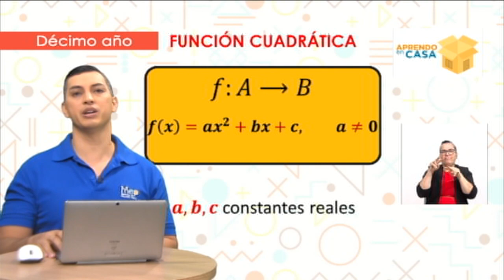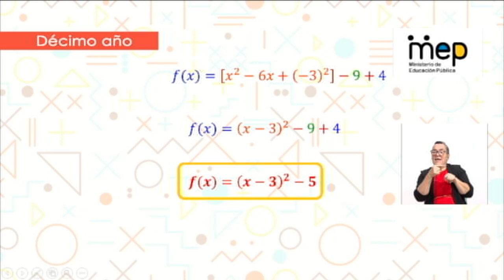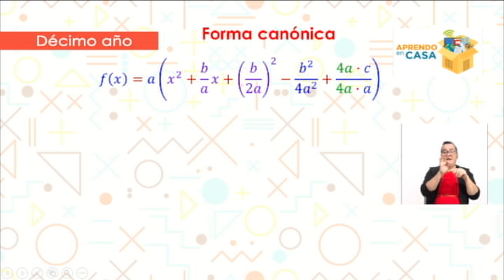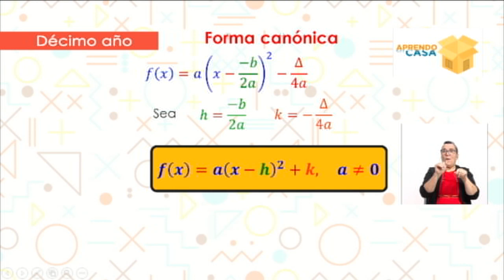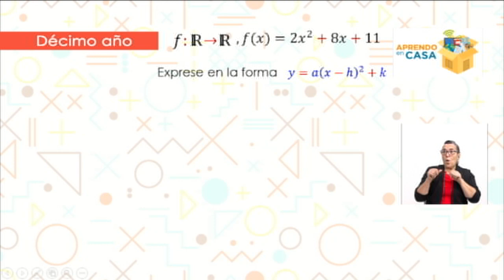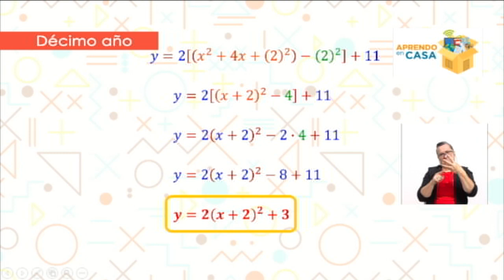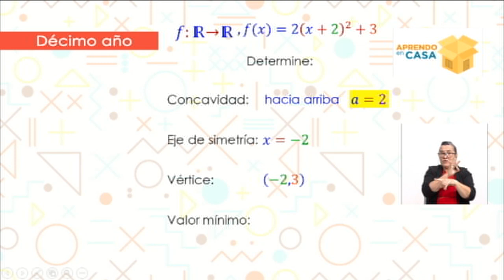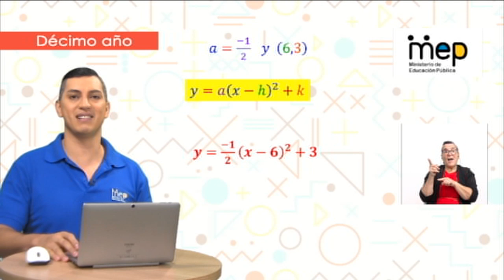Matemática: Función Cuadrática y resolución de problemas, segunda parte (Secundaria - Pruebas FARO)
AprendoEnCasa Matemática: Función Cuadrática y resolución de problemas, segunda parte (Secundaria - Pruebas FARO)

El profesor Walberto Morales Marenco continuna el abordaje el tema de  función cuadrática a partir de un problema contextualizado.